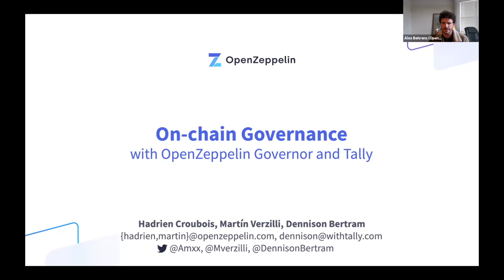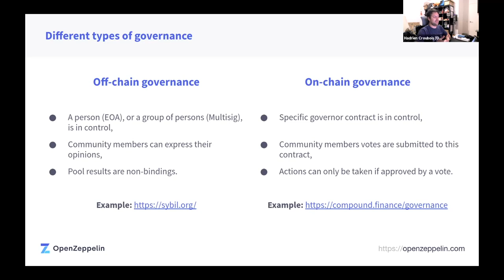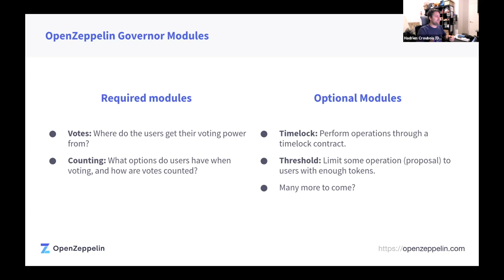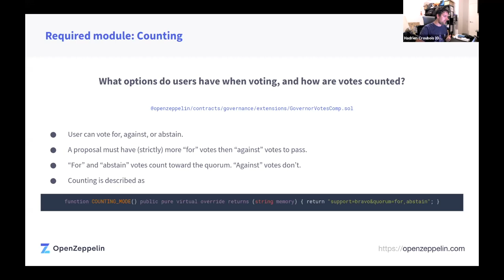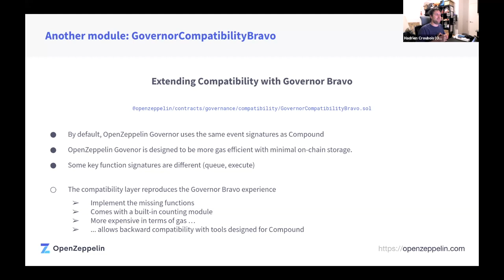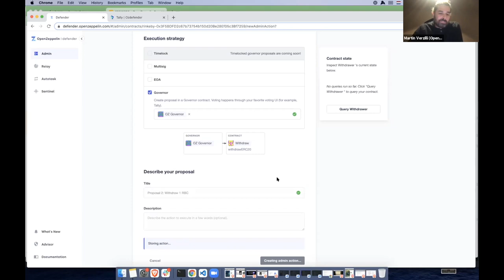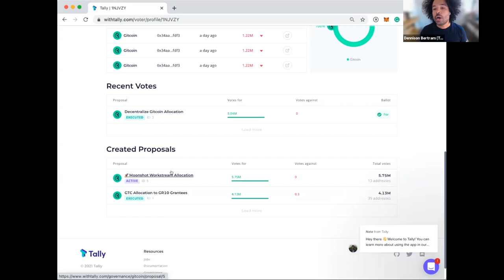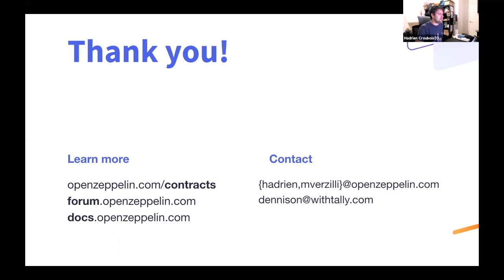Introducing Next Generation Smart Contract Governance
How to build with OpenZeppelin Governor. OpenZeppelin recently released the Governor contracts, a spiritual successor to Compound’s GovernorAlpha -- the de facto protocol governance on-chain. OpenZeppelin Governor is a modular set of contracts that enable the easy creation of a customizable governance system that can be tailored to any project’s requirements.

In this workshop we will look at the design of this contract; we will explain how to deploy it and set it up for operation; and we will go over the typical lifecycle of a governance proposal:
- Create an OpenZeppelin Governor from scratch
- Create proposals in Defender/Wizard
- Vote & monitor with Tally

Speakers:
Hadrien Croubois, Blockchain Research Engineer at OpenZeppelin
Martin Verzilli, Software Engineer at OpenZeppelin
Dennison Bertram, Co-founder and CEO at Tally